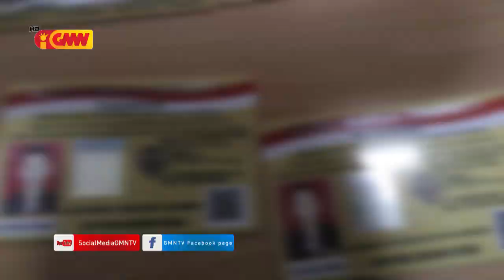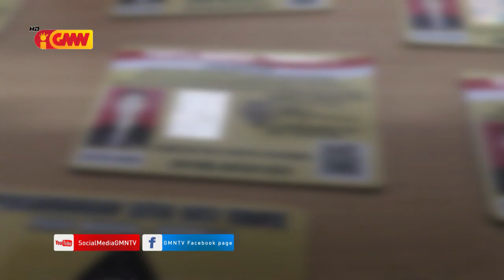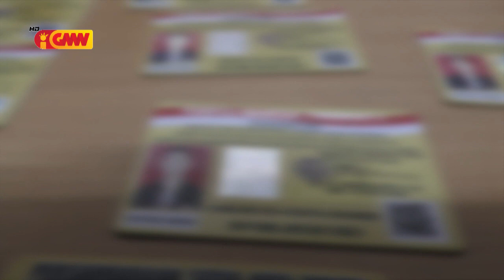Polisia-UPF, Polisia Militar no Alfândega prende atributu eis artemarsiais